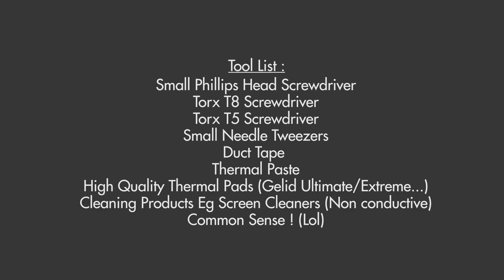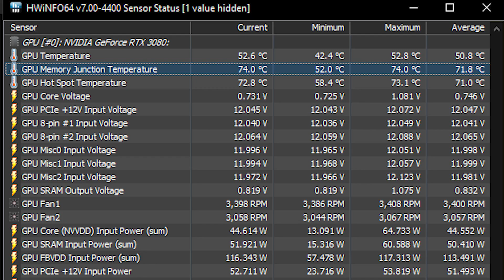Nvidia RTX 3080 (+Ti) Founders Edition Thermal Pad Upgrade Tutorial + Results [G6X ETH Mining Temps]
How to replace the poor performing stock thermal pads found in the Nvidia RTX 3080 + RTX 3080 TI Founders Edition Card to improve memory temperatures. GDDR6X is the worlds fastest discrete graphics memory in the world by using PAM 4 signalling. As a result of using faster memory, the memory chips put out more heat, and the included thermal interface material isn't satisfactory for most miners/hardcore gamers, which can reduce the lifespan of the memory and therefore the entire graphics card. Here you can find what you need and how to replace the included thermal solution.

Timestamps :
00:00 - 00:23 Intro
00:23 - 00:33 Tools Required
00:33 - 02:44 Card Teardown
02:44 - 03:17 Stock Thermal Solution
03:17 - 03:43 Thermal Pad Dimensions/Sizes
03:43 - 04:02 New Thermal Pad/Paste Solution
04:02 - 05:48 Card Re-Assembly
05:48 - 05:58 Before/After Temps
05:58 - 06:09 Outro